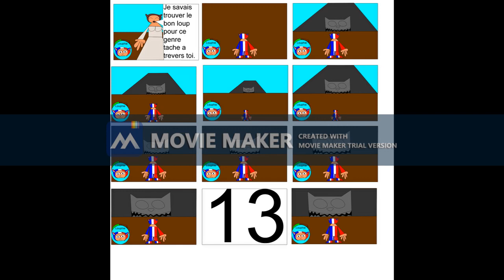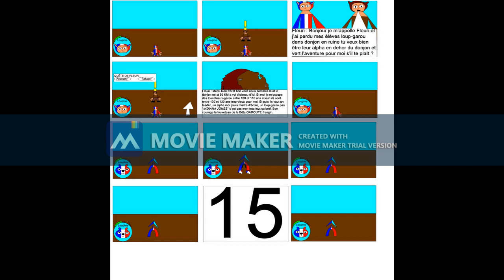LIGHTNESS VS DARKNESS CH 2